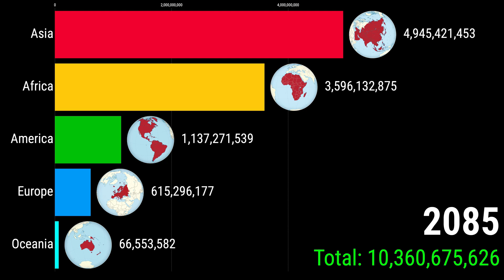World Population 1800-2100 | Continents by Population